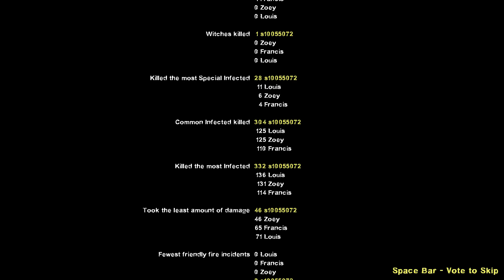Left 4 Dead 2: Short Air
0:00 Loading
0:18 Short Air
16:38 End Credits